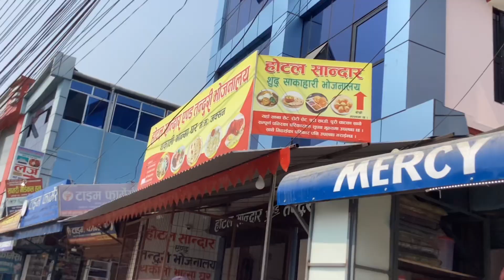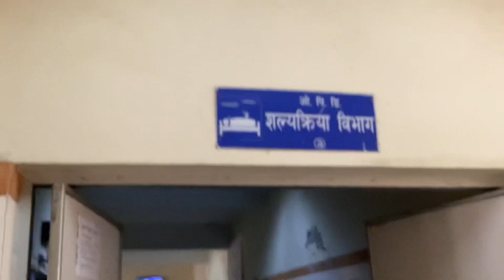Dharan day 3 | janaki medical college